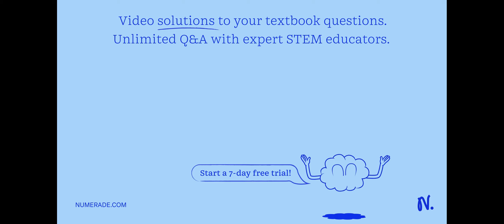how big should be S1 and S2